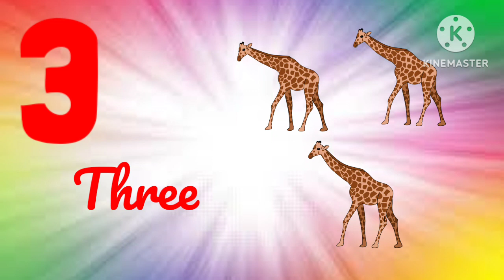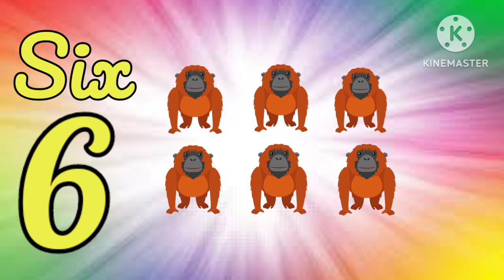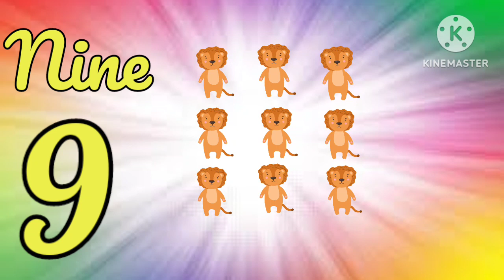Learn counting|1234|counting numbers|ginti 1234|numbers 1-10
learn counting|1234|counting numbers|ginti 1234|numbers 1-10|youtubevideo numbers counting education hub for kids